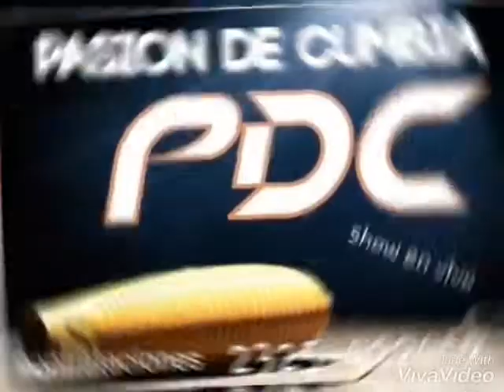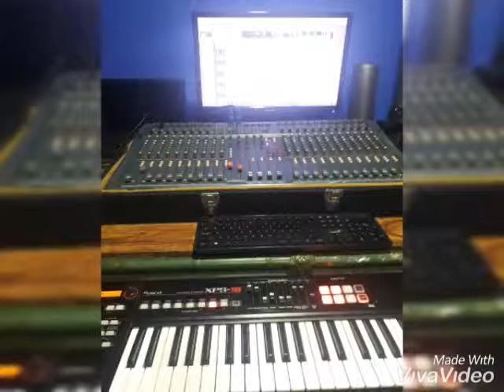Córdoba sin ti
Pasion de cumbia